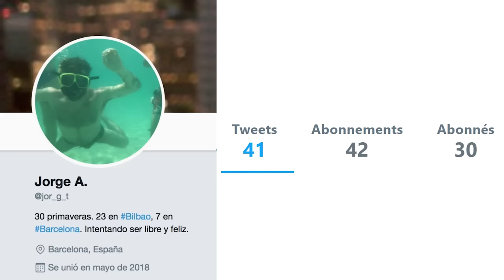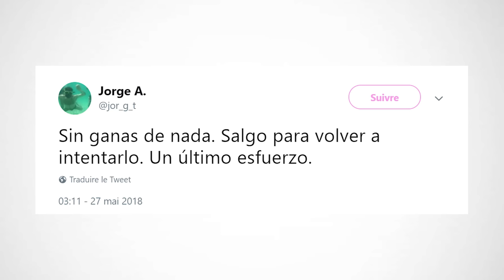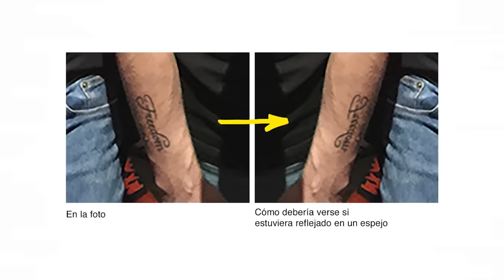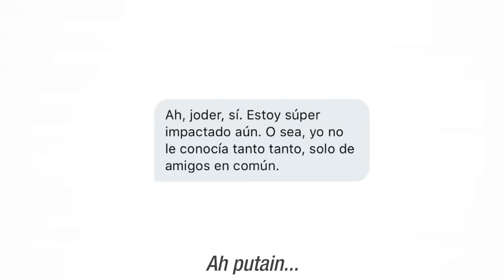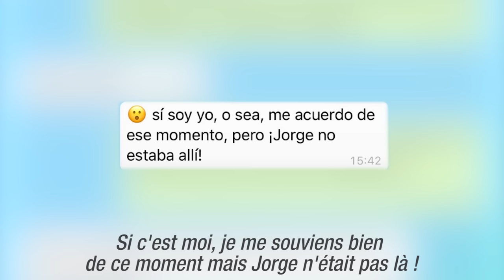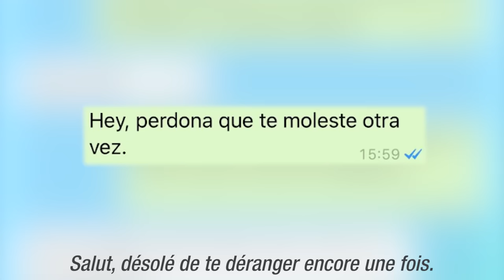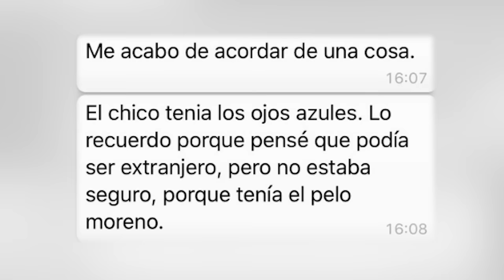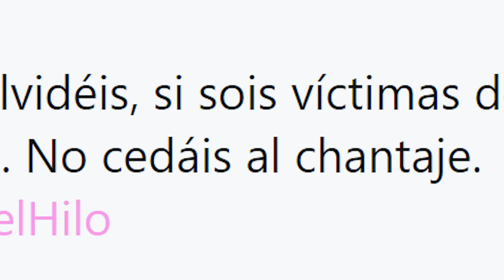UN CAS MYSTÉRIEUX...